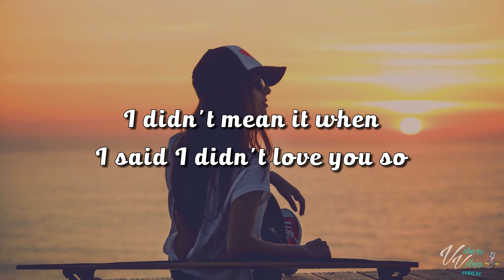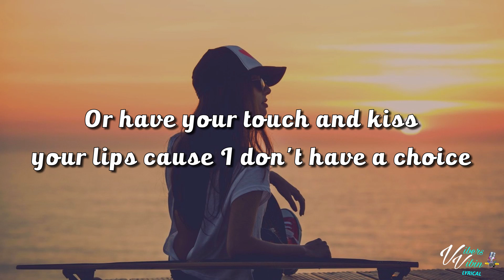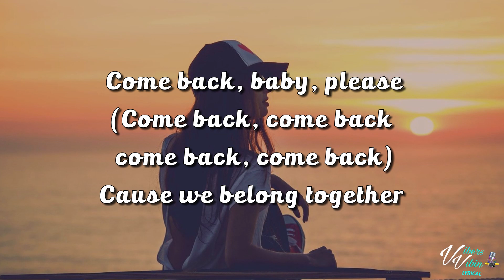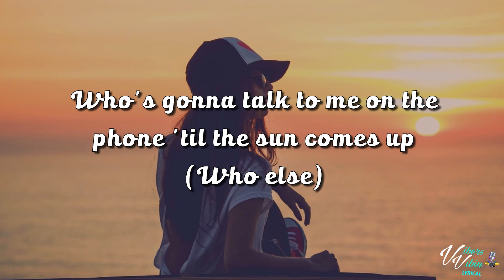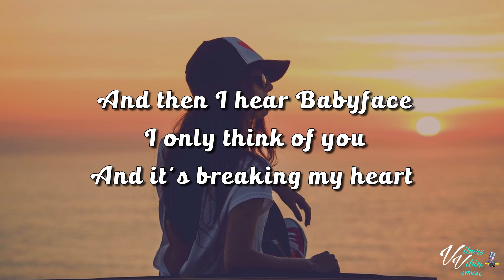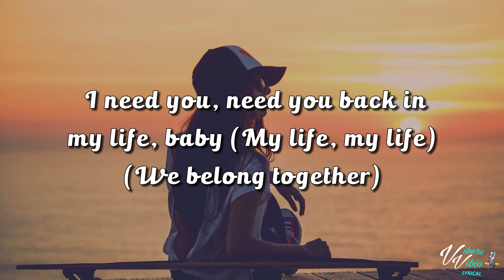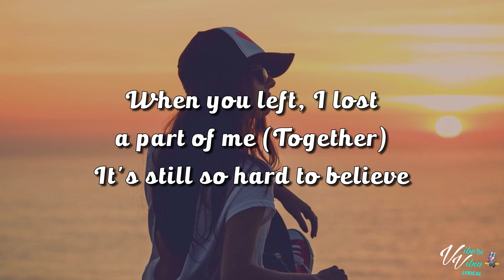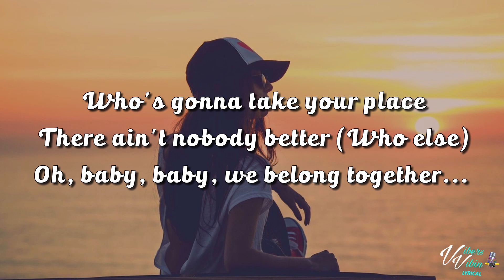Mariah Carey - We Belong Together (Lyrics)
Mariah Carey lyric video for We Belong Together is here enjoy it Vibers

Support Mariah Carey Below and buy the Vibes

VibersVibin